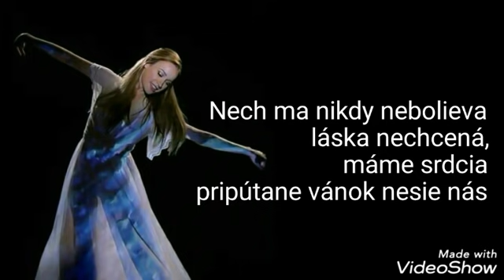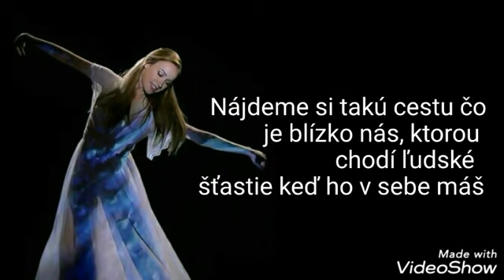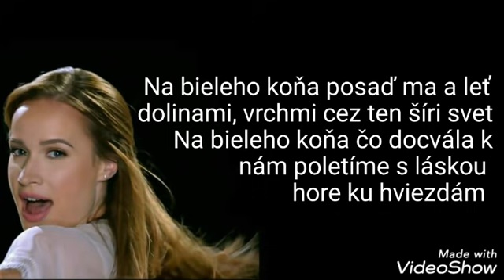Kristína - Na bieleho koňa (lyrics)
Hudba: Martin Kavulič
Text: Kamil Peteraj
Zpěv: Kristína Peláková
Album: Mať srdce